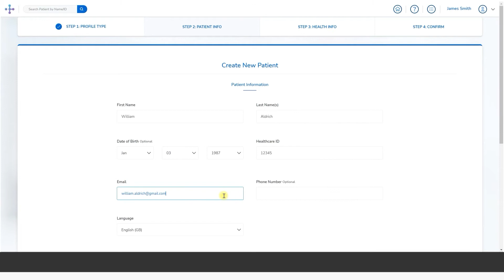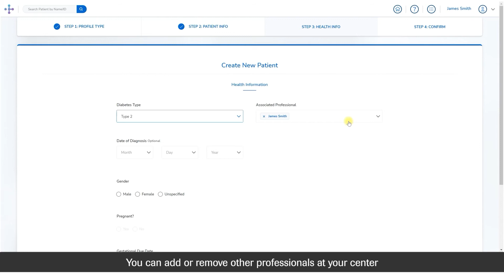RDCP: Creating a New Patient with mySugr Data Sharing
Learn more about how to create a new patient in the RocheDiabetes Care Platform in order to enable data sharing with the mySugr app.

GLO-746